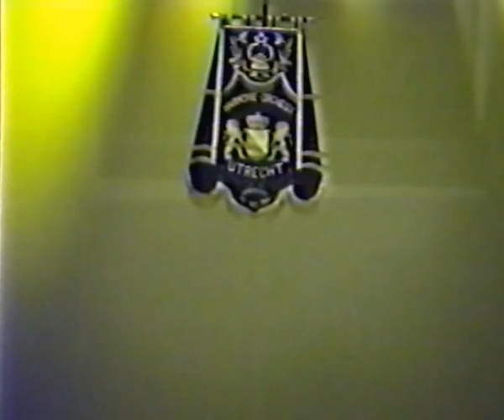Jostiband & Harmonie Orchest Utrecht 1992